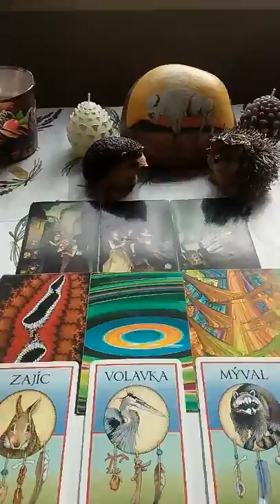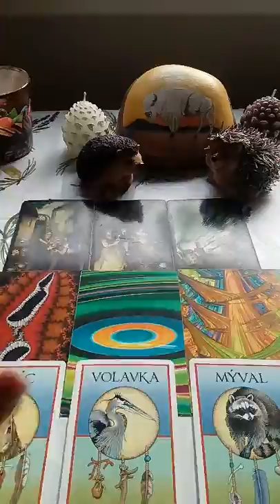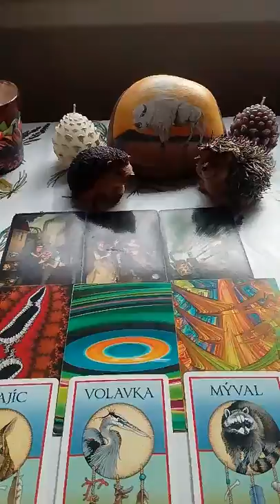Rak vyklad na pristi tyden 26.10.2019